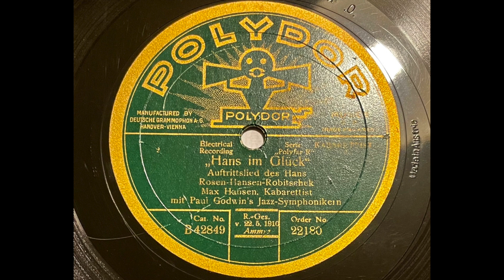Max Hansen - Auftrittslied des Hans (English lesson with Max) 😅